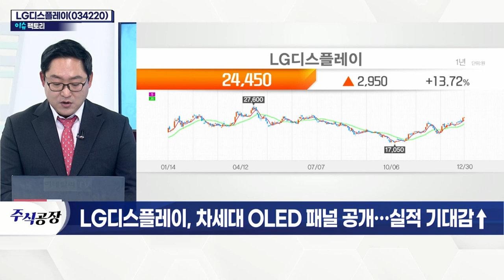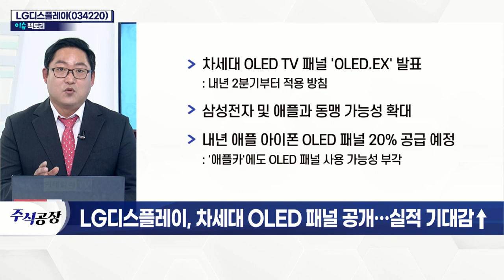LG디스플레이(034220)... 차세대 OLED 패널 공개… 실적 기대감↑_이슈 팩토리 (20211230)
- 내년 글로벌 시장 OLED TV 출하량 800만 대 전망
- TV용 OLED 패널, 전 세계 제조사 99%에 독점 공급
- OLED TV 패널 출하량 1,000만 대 증가 예상
- 차세대 OLED TV 패널 'OLED.EX' 발표
- 삼성전자 및 애플과 동맹 가능성 확대
- 내년 애플 아이폰 OLED 패널 20% 공급 예정